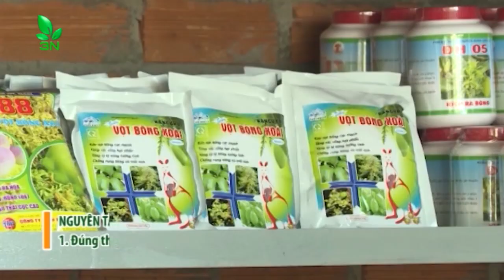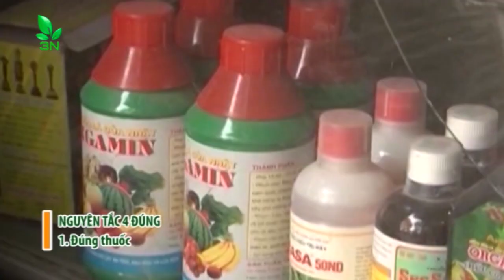Gà mắc CRD: Chữa sai thuốc bệnh càng nặng | VTC16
VTC16 | Nuôi 1500 con gà đã được 1, 5 tháng tuổi, mấy ngày nay có biểu hiện hen khẹc, có cục đờm cứng ở cuống phổi. Hỏi có phải gà mắc bệnh CRD hay không? Cách khắc phục như thế nào?